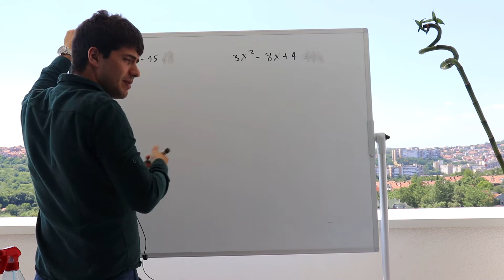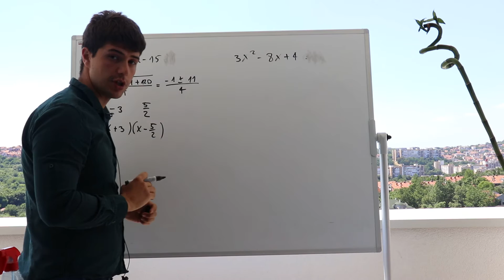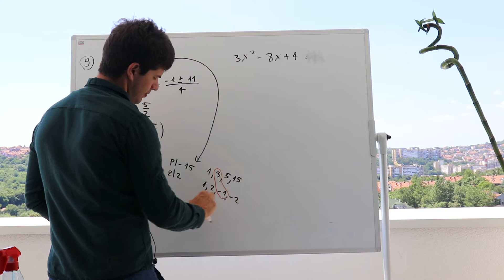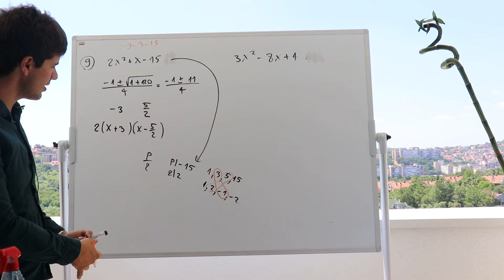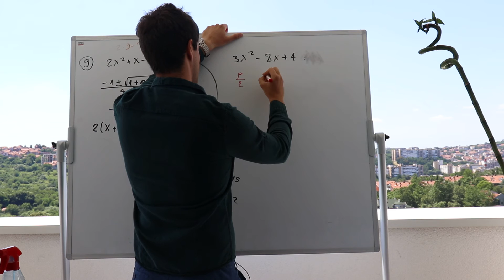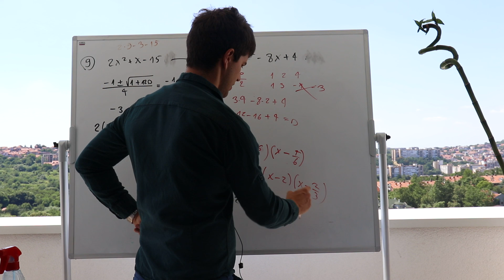Kako traziti nule nekog polinoma